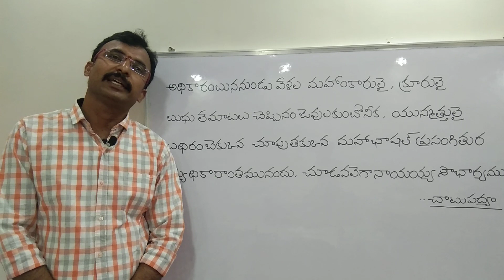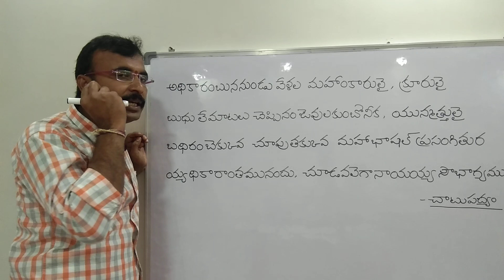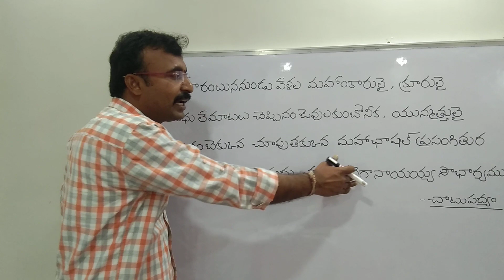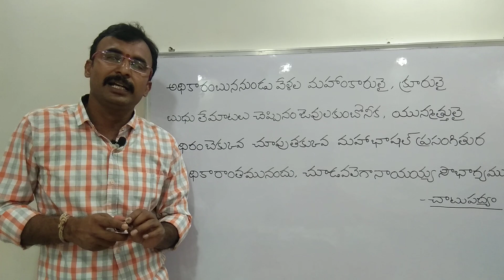అధికారం ఉన్నప్పుడు,లేనప్పుడు, మనుషులప్రవర్తన|చాటు పద్యాలు|తెలుగు పద్యాలు||9550313413||Padyaparimalam